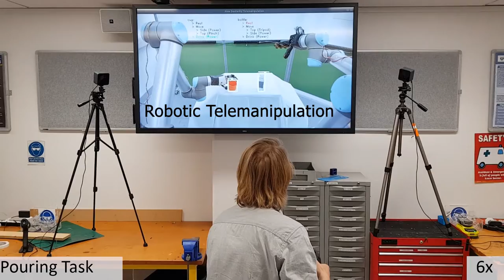ARS Electronica - Aotearoa New Zealand - New Dexterity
ARS Electronica - Aotearoa New Zealand - New Dexterity: Bringing Humans and Robots Together

Minas Liarokapis (GR), Lucas Gerez (BR), Gal Gorjup (SI), Geng Gao (NZ),
Che-Ming (Ben) Chang (NZ), Joao Buzzato (BR), Jayden Chapman (NZ),
Mojtaba Shahmohammadi (IR), Anany Dwivedi (IN)

Song: The Life and Death of a Certain K. Zabriskie, Patriarch
Artist: Chris Zabriskie
Album: VENDAFACE